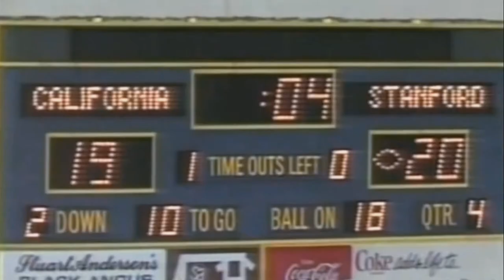The Greatest Rivalry Games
ESPN college football panelists debate the Greatest individual games from the nation's best college football rivalries.  (These would be games where national interest elevated a particular game beyond the passionate hate that each teams rivals have for the other.)  This is a video produced and owned by ESPN.  All revenue derived from its viewing pass through to ESPN.